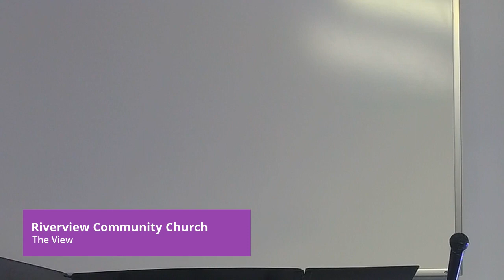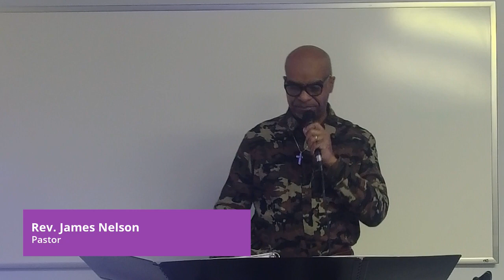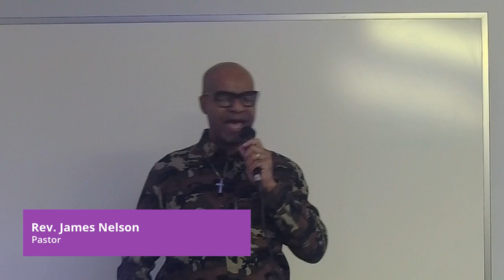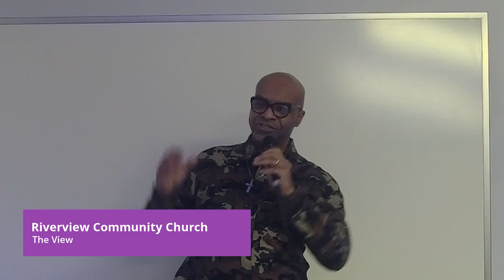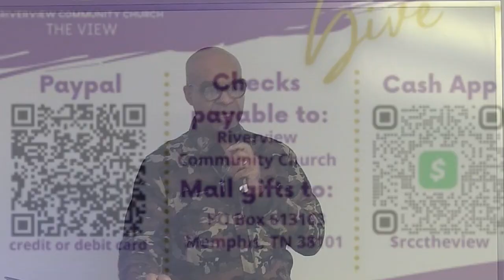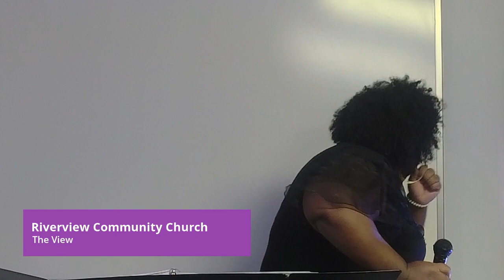How To Fight Your Giants!